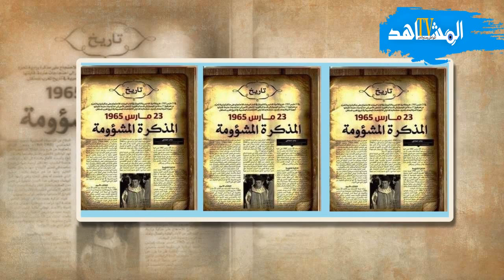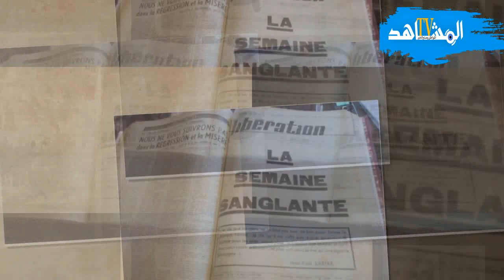يوسف بلعباس الطعارجي الوزير المشؤوم